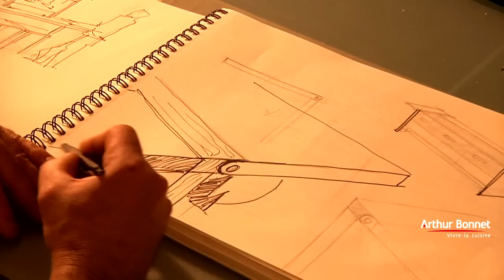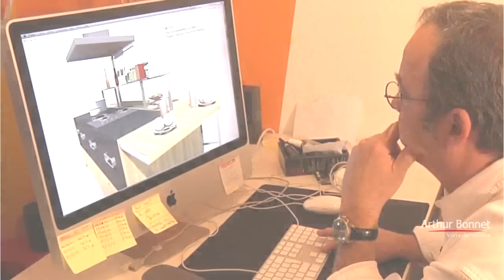Arthur Bonnet présente la cuisine Métisse par Thibault Desombre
Arthur Bonnet présente Métisse, une cuisine design en bois dessinée par le designer Thibault Desombre.